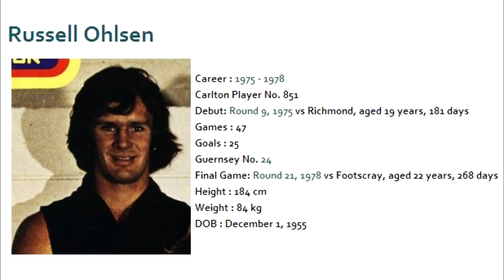Russell Ohlsen - Carlton Football Club Past Player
Originally from Maryborough / Royal Park, Russell "Autumn Leaves" Ohlsen played 47 games and booted 25 goals for the Blues in four seasons (1975 to 1978). He played his best football as a ruck-rover, but was unable to cement a regular place in the side.

Perhaps best remembered for his extensive tattoos, he was later cleared to Collingwood, where he was part of their losing Grand Final teams in 1979 and 1980. During the 1979 Grand Final, Ohlsen was almost best afield when he suffered a broken jaw at the hands of Trevor Keogh.

Ohlsen wore No.54 in 1975 whilst playing reserve grade for the Blues.

In 1982, Ohlsen headed off to VFA Club Preston after playing a further 50 games and booting 22 goals for the Magpies from 1979 to 1981.

Ohlsen headed back to where it all began at Maryborough Football Club for the 1985 season.